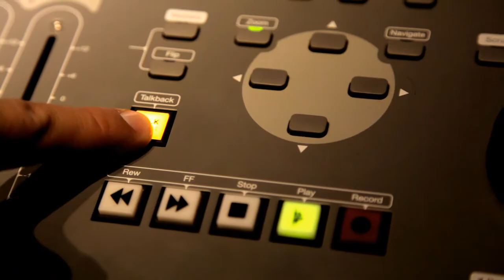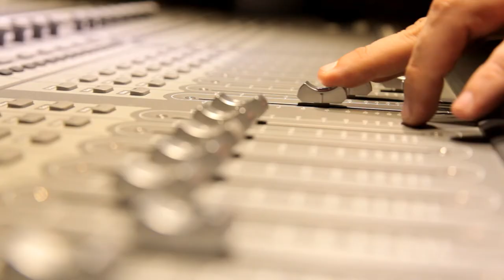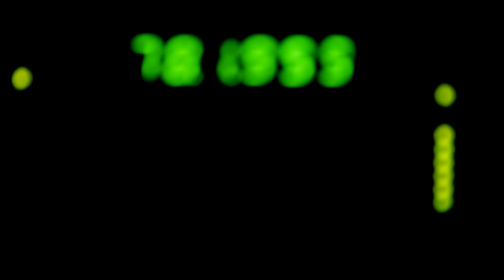Crossfire feat. Américo- Boom boom boom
New Single!
Crossfire featuring Américo - Boom Boom Boom

Official Studio Video promo - "Boom Boom Boom" - CrossFire featuring Américo
: Andrés Avellán, Johan Fredborn Larsson
Filmed in Santiago de Chile 2012